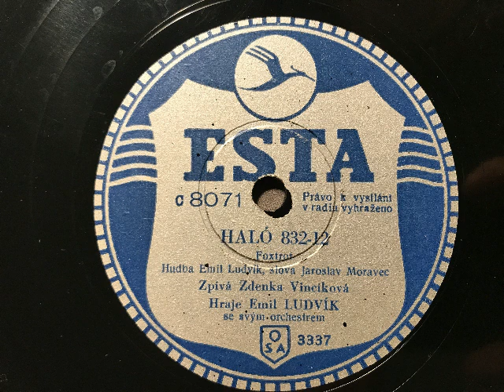Emil Ludvik und sein Orchester, Zdenka Vinciková, Haló 832-12, Swingfox, Prag, 1941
Emil Ludvik und sein Orchester, Refraingesang Zdenka Vincikovà. Haló 832-12, Foxtrot von Emil Ludvik und Jaroslav Moravec. Esta-Aufnahme, in der Tschecho-Slowakei 1941 veröffentlicht. Eine Schellackplatte aus dem Schallarchiv des Radiomuseum Hardthausen.